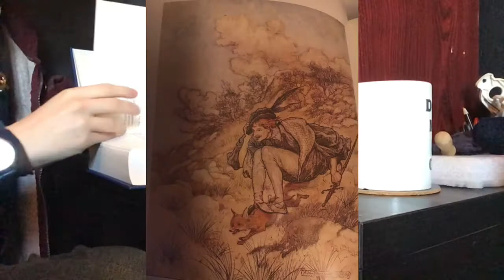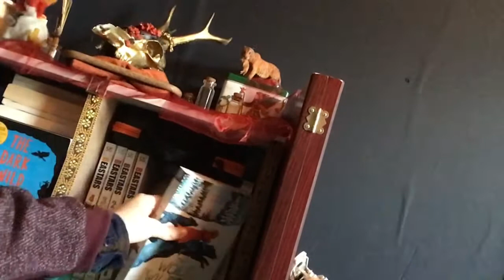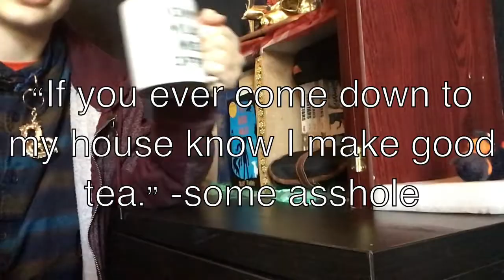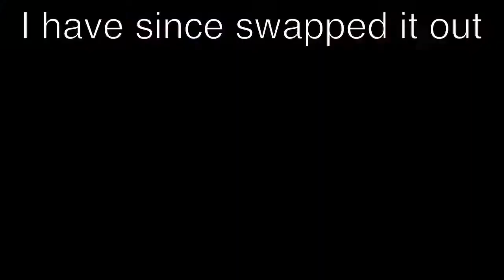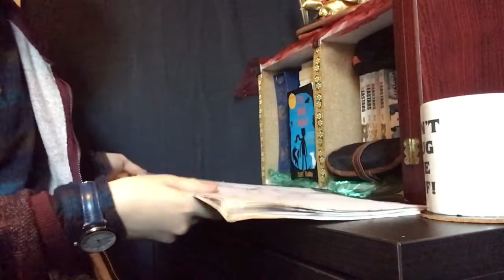Setup revamp (my first video)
🐍《一一一一一Added comment一一一一一》🐍
I know the video isn’t that good but I made It more so you can get a general idea of me.

🐍《一一一一一Personal links 一一一一一》🐍

🐍《一一一一一Professional links一一一一一》🐍